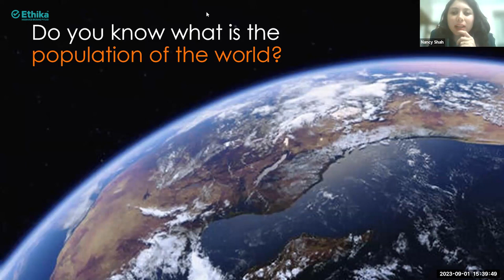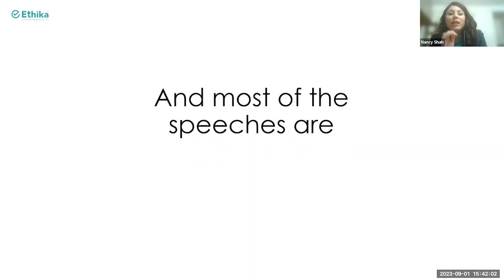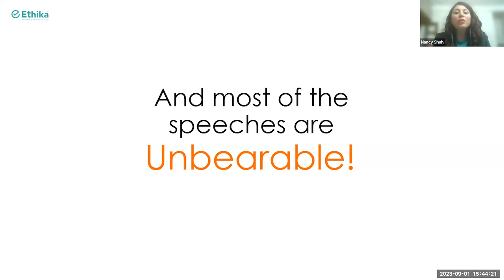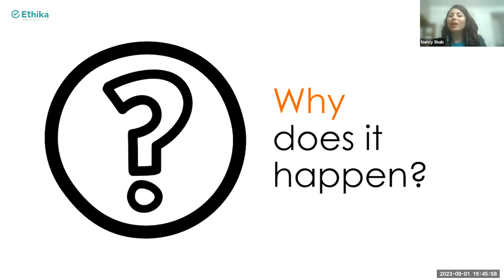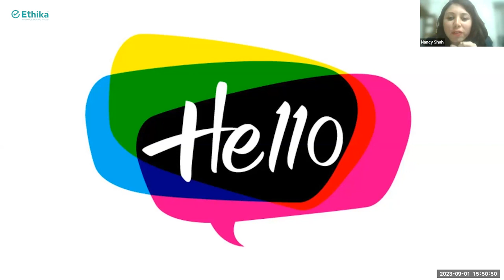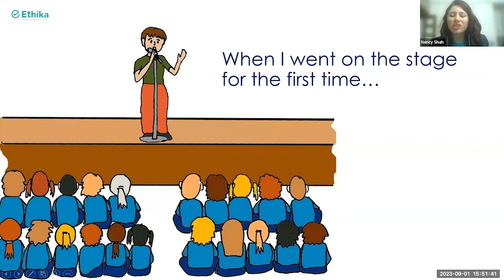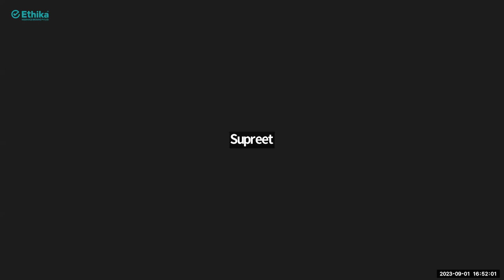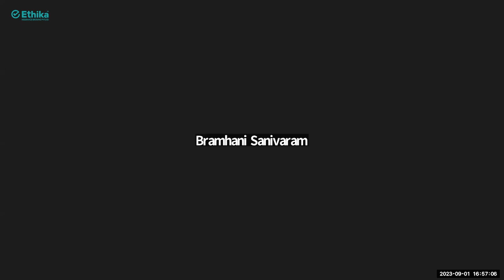Overcoming Stage fear and building confidence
Let's Speak with Power, Passion, and Purpose!' This dynamic session is designed to equip you with the essential tools to elevate your communication skills. Whether you're addressing a large audience or engaging in one-on-one conversations, the webinar will delve into key aspects of effective communication.